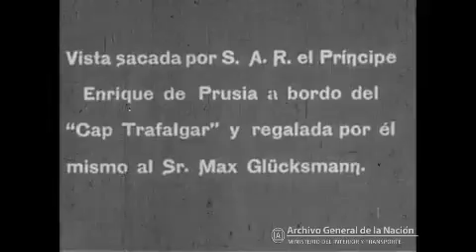Buque Cap. Trafalgar, 1914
Archivo General de la Nación
Documento Fílmico. Tambor 314.